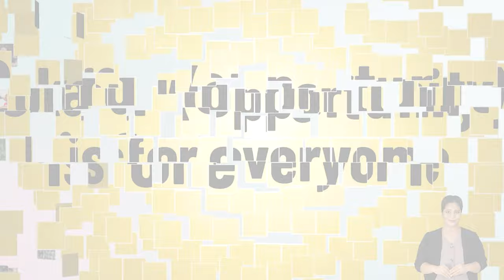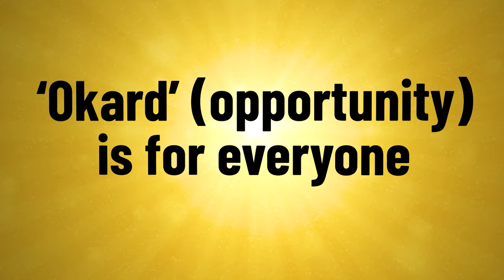[EN] [SHORT FILM] USAID Okard "Let's break the barriers for a more inclusive future."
USAID Okard is a five-year project that promotes the independence and functional ability of persons with disabilities through equal access to health and social services in the Lao People's Democratic Republic. Funded by the U.S. Agency for International Development's Leahy War Victims Fund and Victims of Torture Program, and the U.S. Department of State, USAID Okard partners with the Lao government and civil society to develop and implement disability inclusive policies so that no one is left behind.